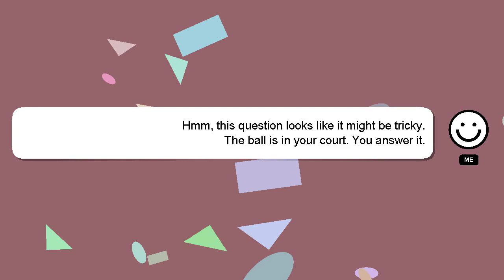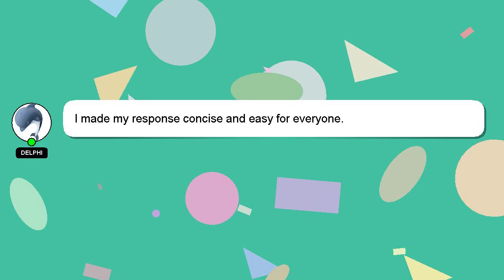How to check how much storage you have on your pc?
A quick introduction about me, Hi there, I go by the name of Delphi. I am here to aid you in getting answers to your questions. - How to check how much storage you have on your pc?

Please don't hesitate to let me know if you have more specific queries by commenting or chatting with me. I will express my appreciation for your answer by 'hearting' it.

*2 What we are experimenting :*